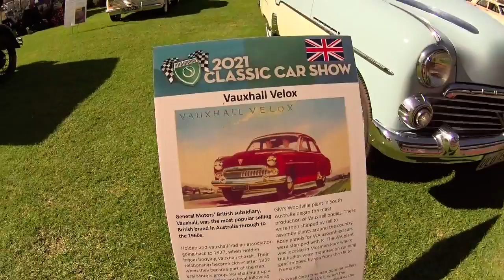2021 PERTH W A LOCKDOWN CAR Show Video NUMBER ONE 18 APRIL CAR SHOW 18 APRIL FERRARI LAMBORGHINI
FILMED LAST SUNDAY WHEN PERTH WAS ALL GOOD
2021 CLASSIC CAR SHOW ASCOT RACECOURSE 18 APRIL